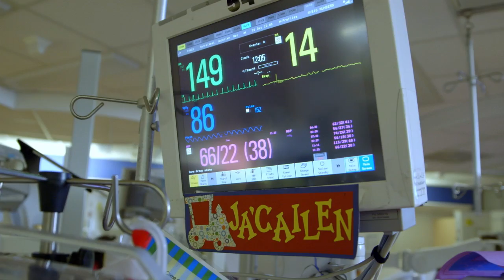Life Inside the NICU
Spend a few moments on the frontline in St. Louis Children's Hospital's Newborn Intensive Care Unit.

Don’t miss Season 2 of The Frontline for Hope: Saturday nights at 6:30 on KDSK, beginning November 22, 2014

The Frontline for Hope is a docuseries sharing the stories of the patients, staff and physicians of St. Louis Children's Hospital. The region’s most critical pediatric and newborn cases come to Children’s Hospital, as do patients from all over the world seeking life-changing care.

This series of videos can be watched in either a playlist or as one whole video. See links for each below: